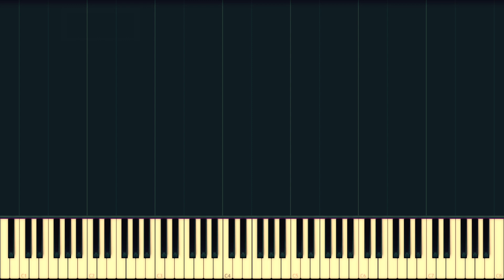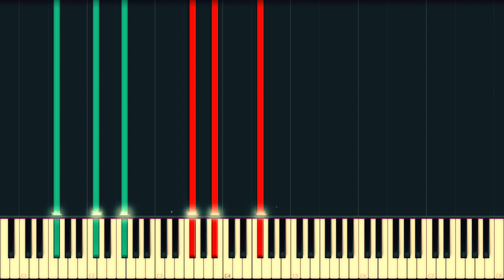Schubert: Impromptu No. 3 in Gb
This serenade is a classic example of Schubert's outstanding lyrical facility, as well as his penchant for long melodic lines. There is little interruption in the fluttering harp-like broken triad accompaniment, creating a tense contrast with the spacious and languid melody—an anticipation of Felix Mendelssohn's Songs Without Words. Without repeats, the melody develops into a shadowy and frequently modulating middle section before returning to its relaxed flow.

Though written in G-flat major and 2/4 meter, the work was printed by the first publisher, almost 30 years later, in G major and 4/4 meter. The original version is now generally preferred.